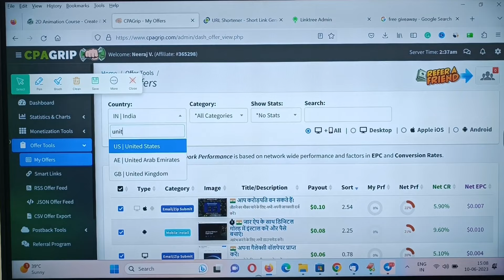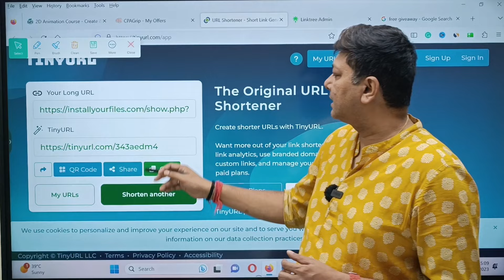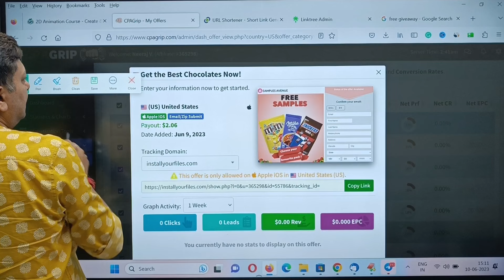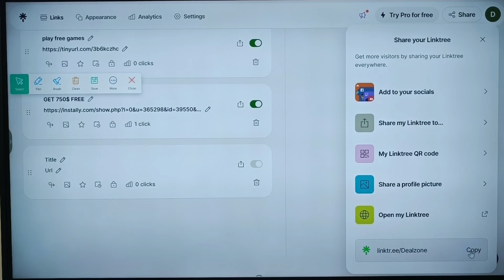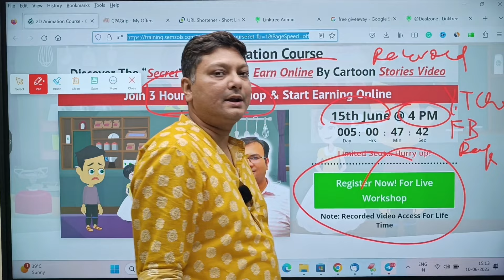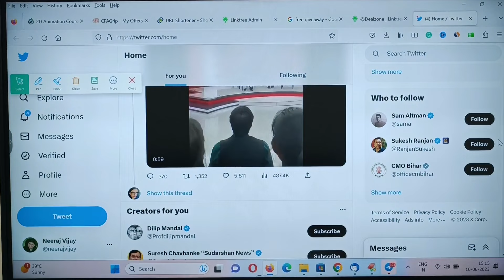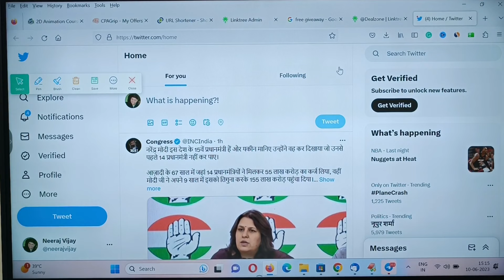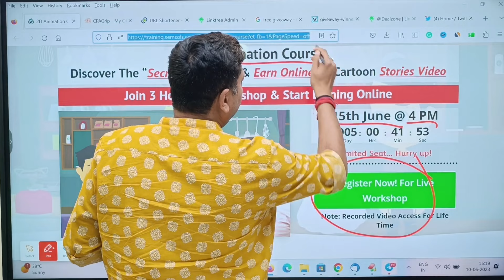FREE Traffic Can Earn Your $100 A Day From CpaGrip